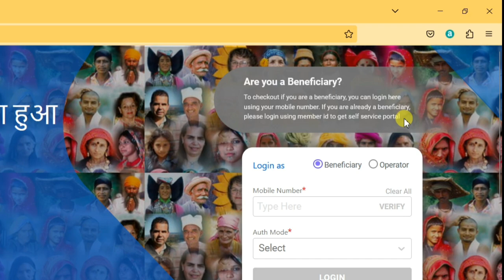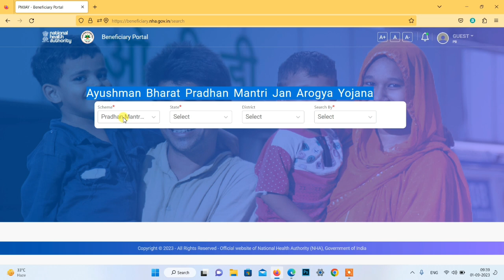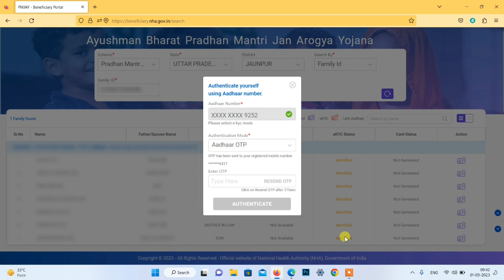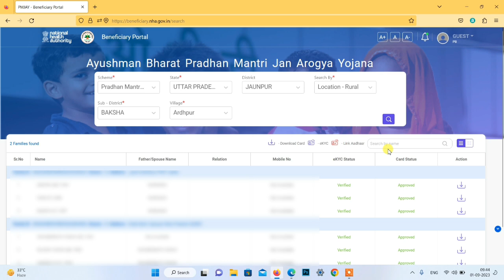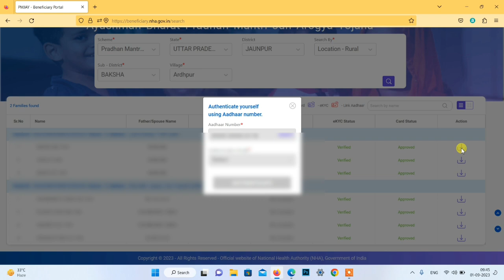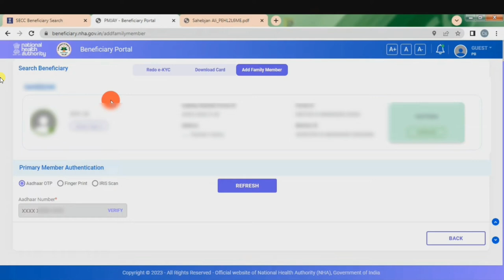Ayushman Card New Beneficiary Portal Launch | Ayushman Card Online Apply |Ayushman card kaise Banaye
Es video me Ayushman card ke bare me batane wala hu ayushman card ki new portal beneficiary portal ko launch kiya gya hai Ab ayushman card online hi bana sakte ho , sath hi ayushman card me new member ko bhi aap add kar sakte ho Aaj ke es video me ayushman card ke new portal se ayushman card kaise banaye full deatels me batane wala hu.

Ayushman card new Beneficiary Portal
Ayushman card online apply kaise kre
Ayushman card new portal se kaise banaye ayushman card apply kaise kare

New Ayushman card ke beneficiary portal ki full deatels video.